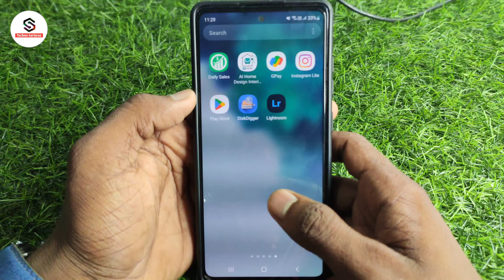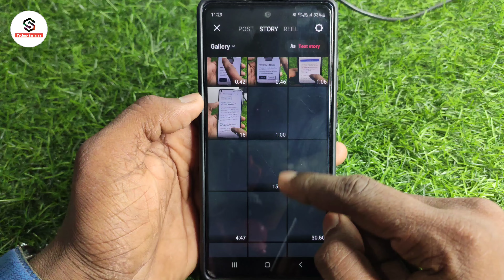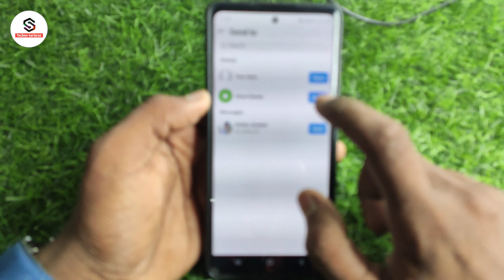Instagram lite par story kaise dale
About :- dosto aajke video me apko batane wala hu instagram lite pe story kaise lagaye ummed karta hu apko yeah video pasand aayegi